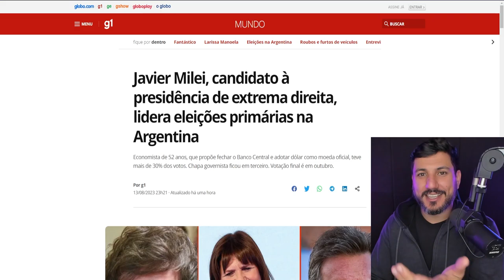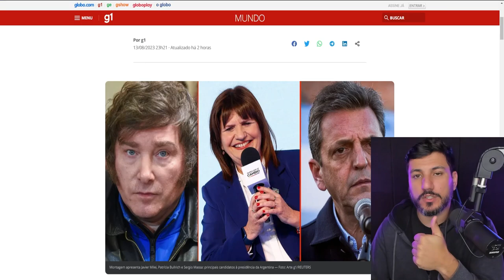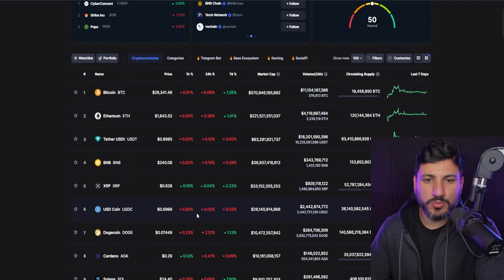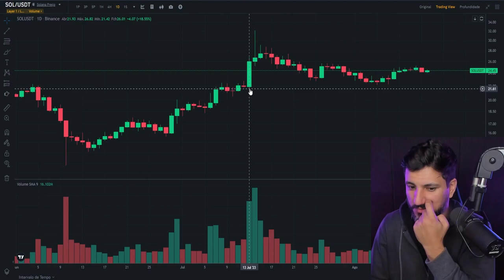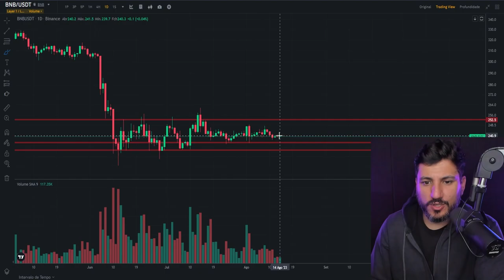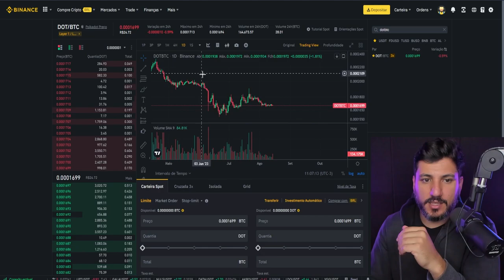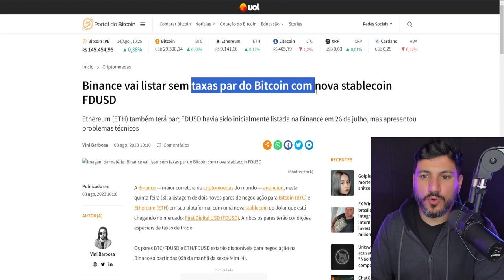SHIBA INU DECOLA - CRIPTOMOEDAS GANHAM NOVA OPORTUNIDADE